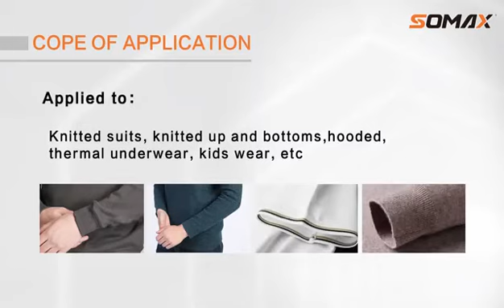SM-02 Auto rib cuff attaching machine ,full auto sewing, easy operation: